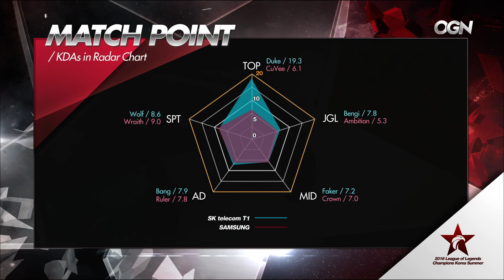SKT vs SSG Game 1 Full Profile Total Damage - LCK Summer 2016 W3D6M9 SK Telecom T1 vs Samsung Galaxy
LCK 2016 Summer - League of Legends Champions Korea
Week 3 Day 6 11/06/2016 - Match 9 (LCK Match 23) Game 1 Full + Team Profile + Total Damage to champions
SK Telecom T1 vs Samsung Galaxy:
- SK Telecom T1 - SKT:
 + Picks: Duke Maokai, Bengi Kindred, Faker Karma, Bang Jhin, Wolf Nami
 + Bans: Nidalee, Viktor, Twisted Fate
- Samsung Galaxy - SSG:
 + Picks: CuVee Ekko, Ambition Elise, Crown Varus, Ruler Ezreal, Wraith Braum
 + Bans: Azir, Ryze, Sivir